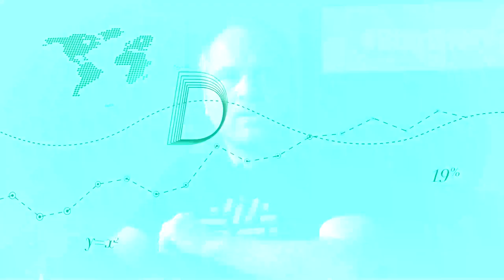Deep Dive with Stijn Christiaens, Co-Founder & CTO of Collibra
In this EUBusinessSchool exclusive interview, Peter Vanham, author of “Before I Was CEO”, conducts a deep dive interview with Stijn Christiaens, Co-Founder & CTO of Collibra.

Stijn shares his insights into the incredible growth of dataintelligence agency Collibra, from the value of creating a strong company structure from the start to market creation and product diversification. Collibra is one of the few European unicorncompanies, having been valued at $1 billion after investment led by Alphabet, Google’s parent company.

Do you have an idea for an exciting new venture? Do you want to learn the skills that will enable you to start a successful business? Check out EU Business School's bachelor's and master's programs that cultivate entrepreneurship and innovation